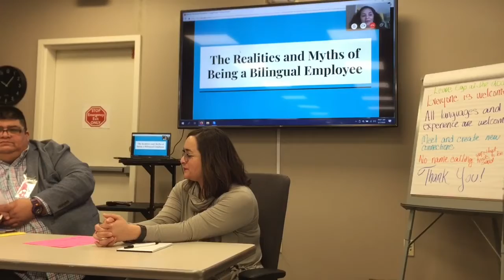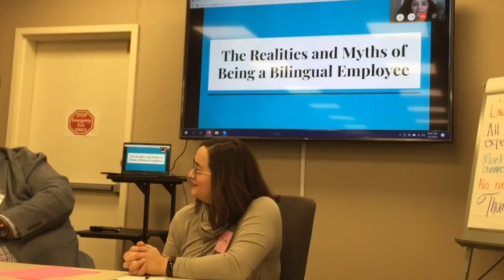True or False? Bilinguals make more money.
Panel Discussion:  Realities and Myths of Being a Bilingual Employee
Event:  Resume Workshop for Bilinguals
Hosted by:  BIT (bilinguals, Interpreters, translators) Kansas City
Date:  March 2020
Location:  Women’s Employment Network